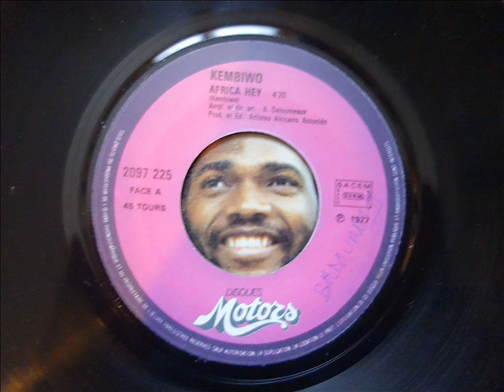KEMBIWO / Africa Hey / 1977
Arranged By – Alan Deloumeaux
Written-By – Kembiwo*

Les Disques Motors ‎– 2097 225